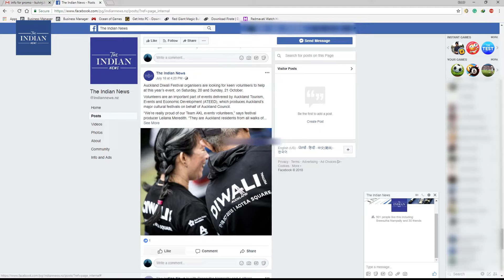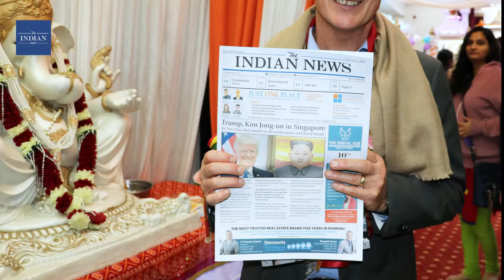The Indian News